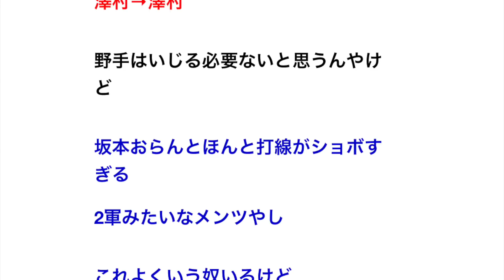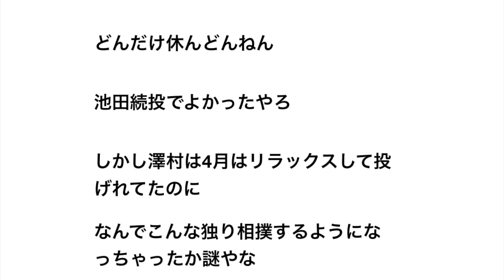【悲報】巨人、もうめちゃくちゃ【野球】読売ジャイアンツ